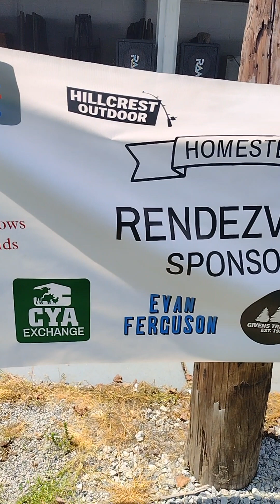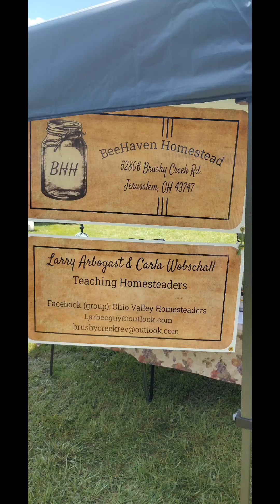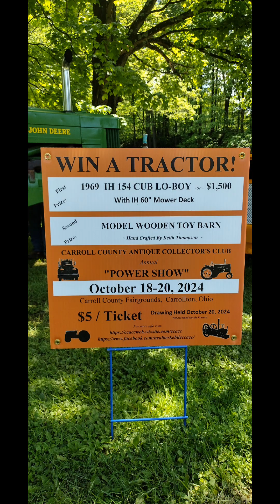Homestead rendezvous, Bergholz Ohio